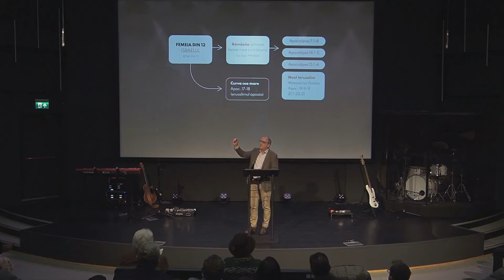Mihai Dumitrașcu - Judecata desfrânatei babiloniene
Biserica Emanuel Galați - mesaj de încurajare și zidire spirituală, rostit de pastorul Mihai Dumitrașcu, în data de 17 martie 2024. Predici pentru vremuri grele